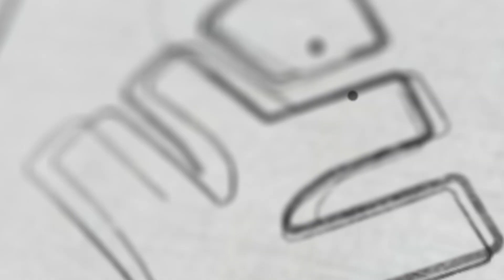ട്രിവാൻഡ്രത്തുകാർ എവിടെയാണ് +1 ന് ചേരേണ്ടത് ? | Xylem NEET